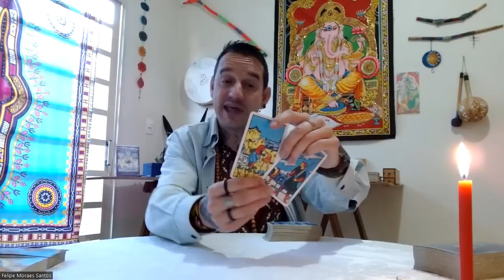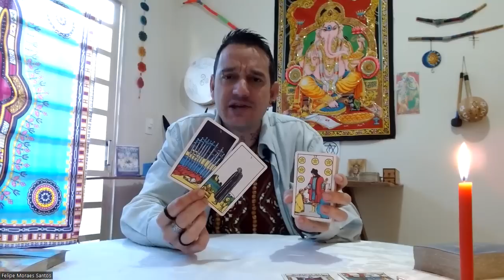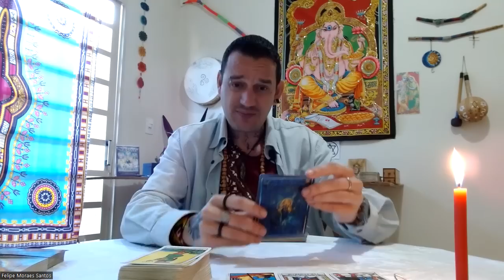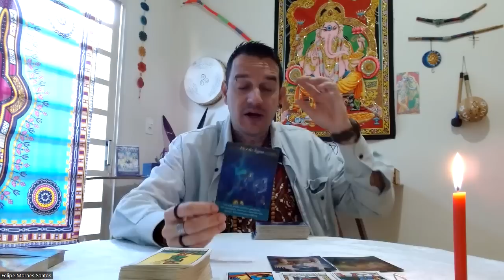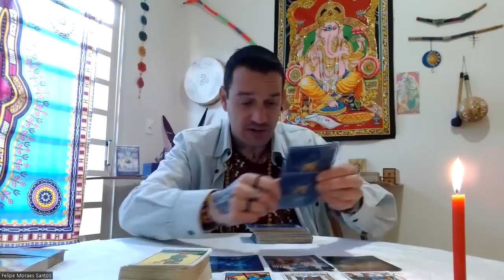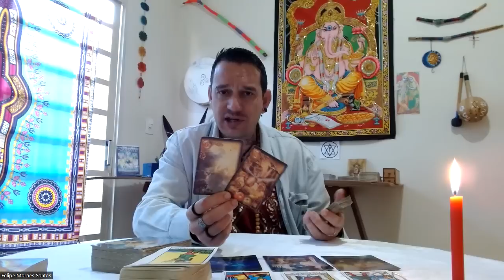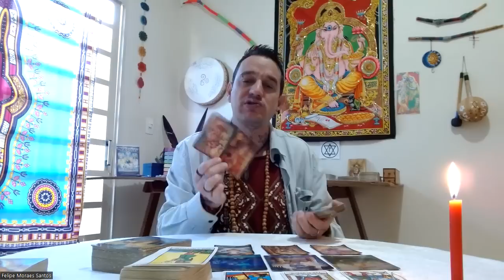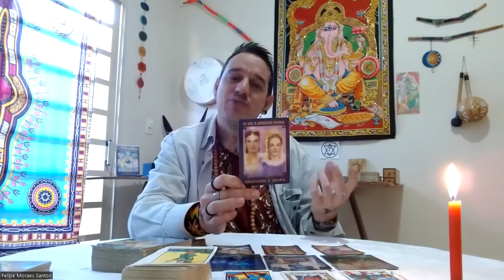♉Touro - 🔮ESTÁ NO SEU DESTINO🔥Se prepara para viver o amor que você sempre sonhou!❤️🌹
Namastê💓🙏